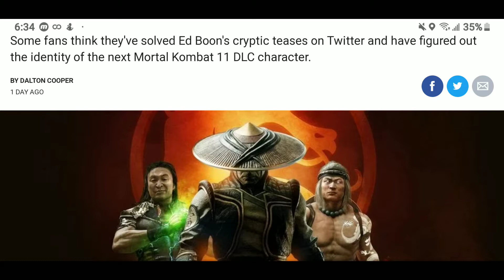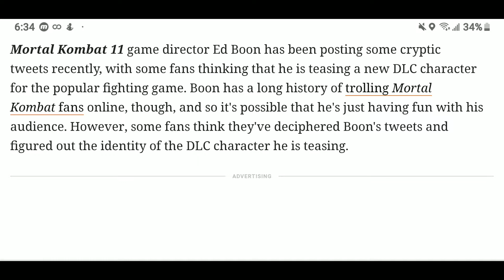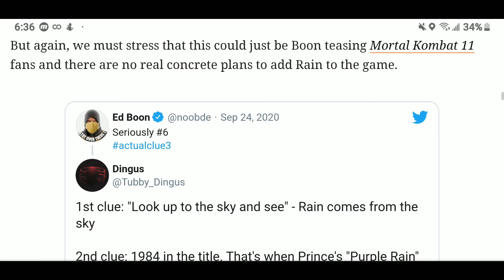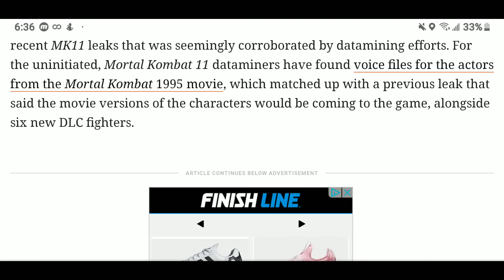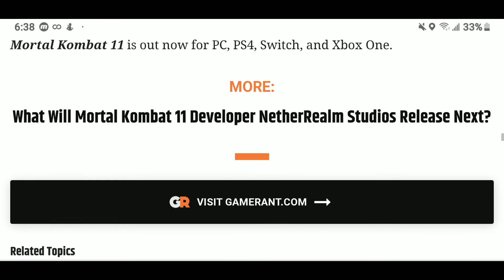Mortal Kombat 11 Fans Think They've Figured Out the Next DLC Character